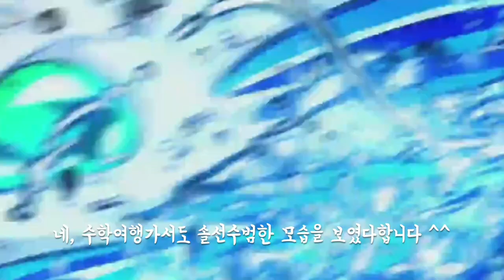'귀멸의 칼날: 학폭전담기구 집결’(상현집결, 그리고 도공마을로) | 귀멸 학원 이야기 | 鬼滅の刃